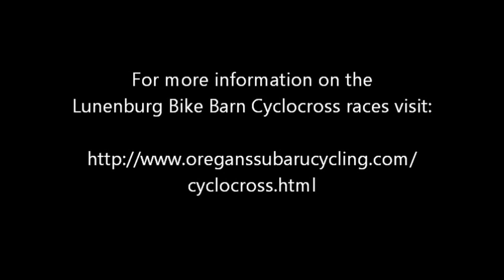Cyclocross Race 2013 - Cyclocross Racing Video - Cross Racing in Nova Scotia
The Lunenburg Bike Barn and O'Regan's Subaru Cycling Team hosted two cyclocross races in 2013. The cross racing took place in Bridgewater, Nova Scotia. Click the links below for more information on cyclocross racing in Nova Scotia.

Tammy is a Nutrition & Weight Loss Specialist, Group & Personal Fitness Coach, Adult Triathlon Coach, athlete, teacher, mom, and motivator.  She has been working in the health & fitness industry since 1990. Tammy is the owner of GO! Health & Fitness Lifestyle Coaching. She is an ironwoman, a Long Course Triathlon World's Championship qualifier, and a recipient of the Adrian Campbell Sportsmanship Award.  She has raised over $7000 for a local charity, PRO Kids, which helps economically disadvantaged children become involved in sports, recreation, and culture.  She loves cycling and snowboarding!  Her strongest assets are her positive high energy and ability to motivate others.